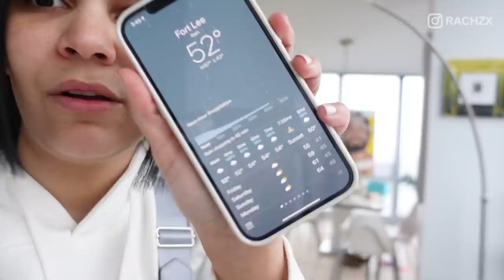Weezy me sorprende con un viaje y me voy de compras para estar lista 😍😍😍 VLOG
Joyero
cama de valentina